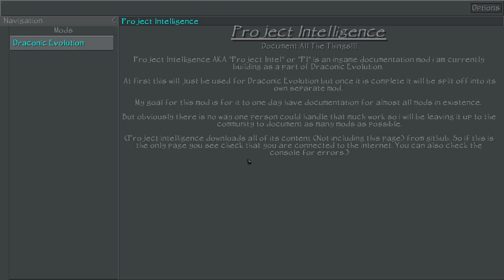07🔺Botania Quest erfüllt - Minecraft Pyramid Reborn [deutsch]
╠Das Modpack: noch nicht verfügbar